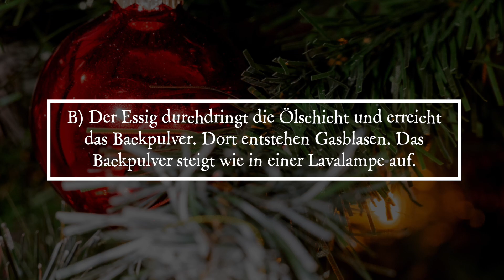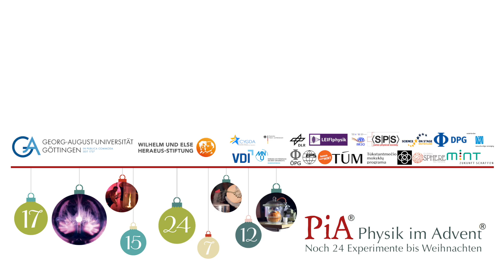PiA - Physik im Advent 2023 - Lösung 08